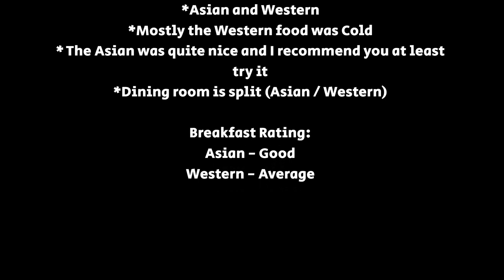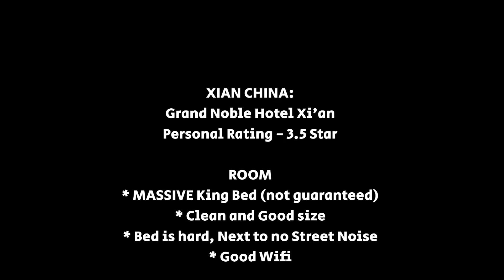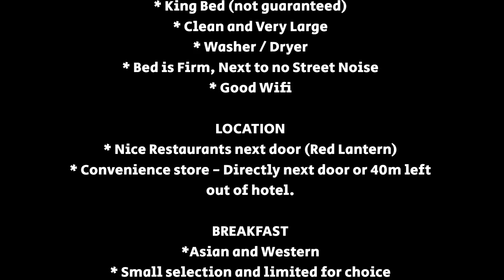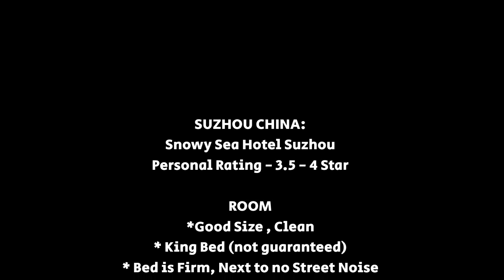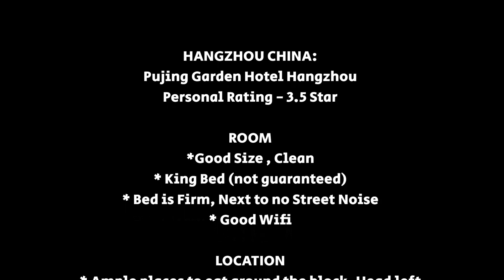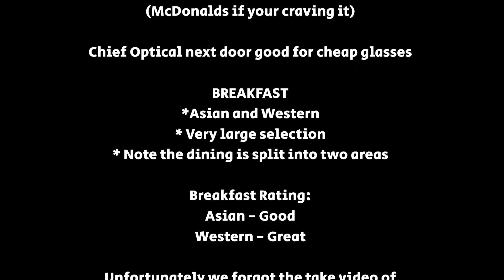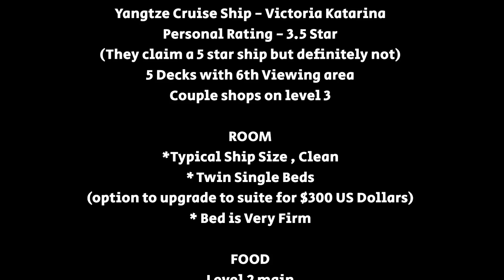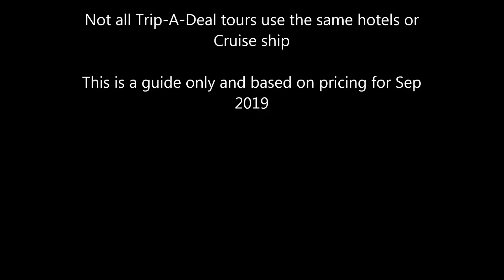Trip a Deal Hotels of China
A short run down of the Hotels we stayed at during our 18 day 2 for 1 China tour with Trip A Deal.